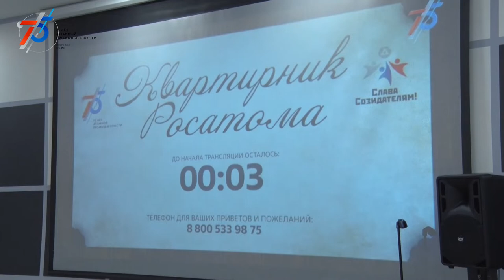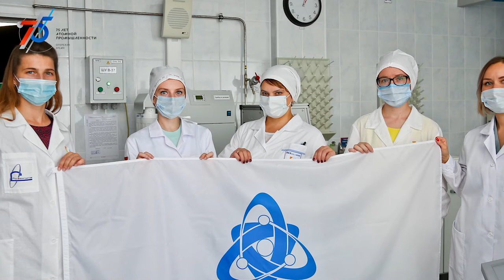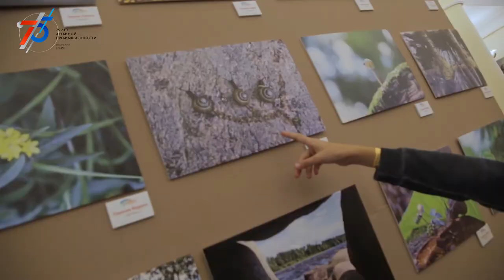Десна-ТВ: Новости САЭС от 25.08.2020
В выпуске:
- Итоги V Отраслевого чемпионата профессионального мастерства - AtomSkills-2020;
- Мероприятия к 75-летию атомной промышленности;
- Форум юных фотографов.